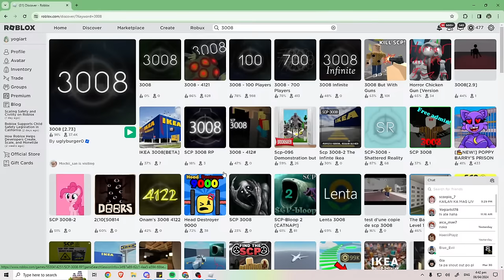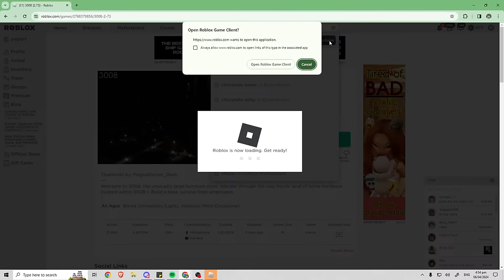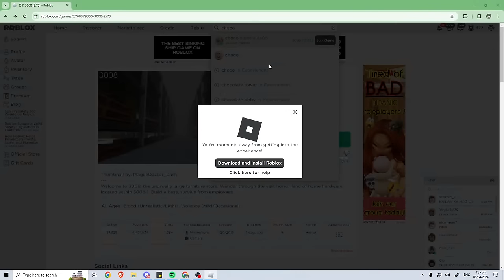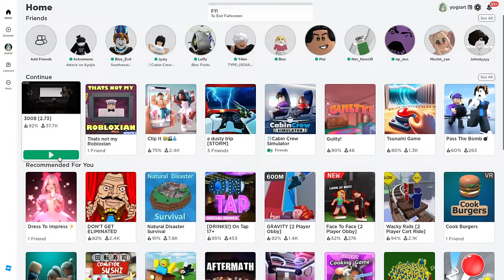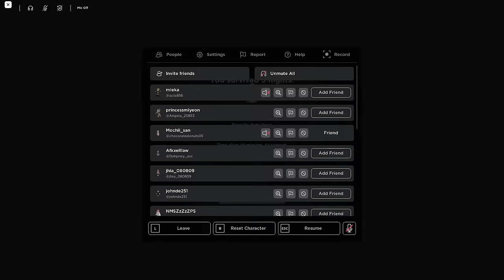3007!? -1 KASI WALA SI JOHN! | 3008